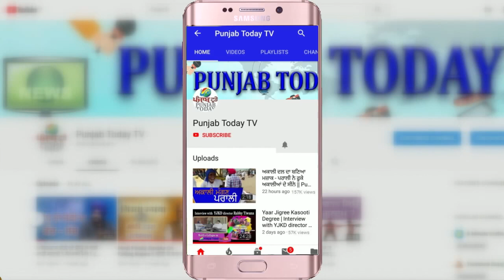देश बेच दिया, अब हमारी जमीनों पर कब्ज़ा करना चाहते हैं। मोदी पे भड़का हरियाणा का ताऊ | HARENDRA TAU